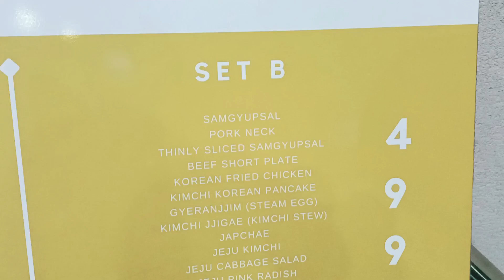Jeju Korean Restaurant * Unlimited Samgyupsal